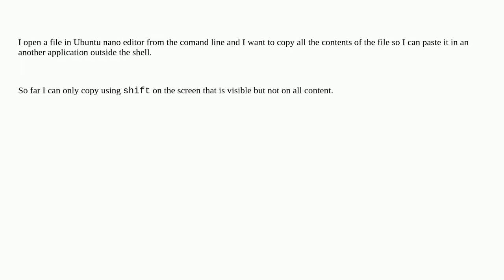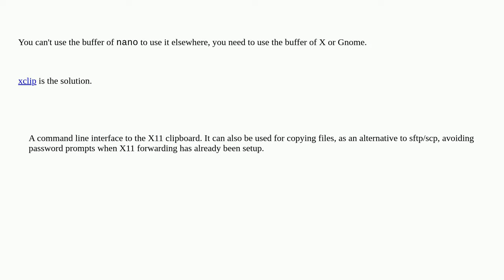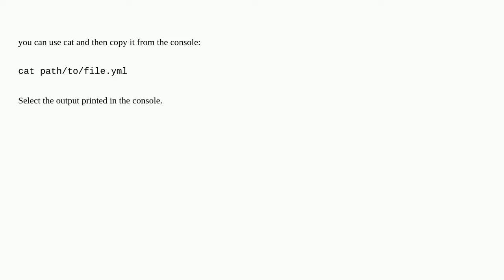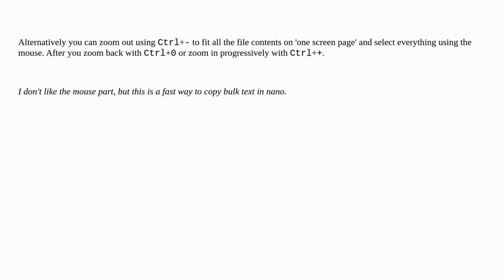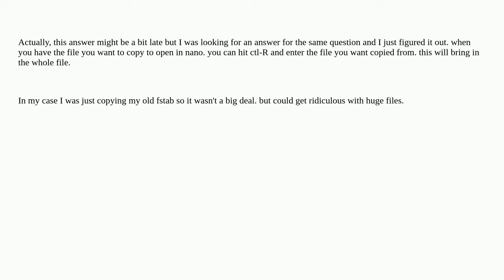How do I select all text from a file with nano?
A special thanks goes out to the community

  copy-paste linux nano